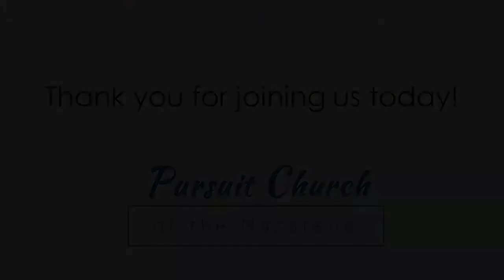The Gospel Story - You Are Sent!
Jesus’ instructions to his followers are, “Go and make disciples”. It’s time for us to take action.

Key Scriptures: Matthew 28:16-20 NIV